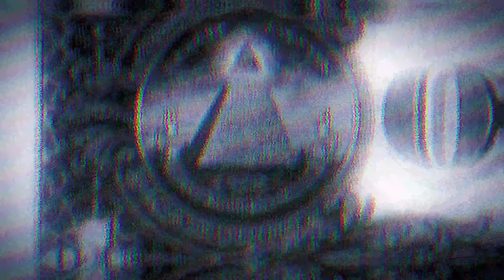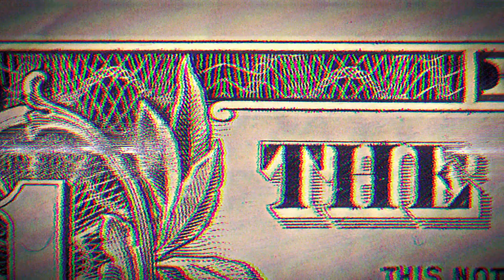Astro Kid (instrumental)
Edits & Production by ​⁠@JESUSPIECESENTERPRISES ​⁠ ​⁠
Smash the bell to get notified about more content. 🗣️🎶